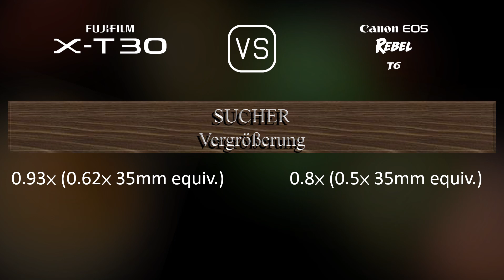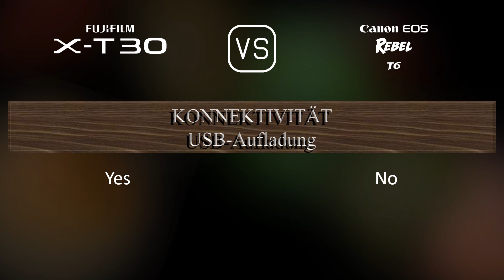Fujifilm X-T30 vs. Canon EOS Rebel T6: Ein Vergleich der technischen Daten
Dieses Video gibt einen Überblick über die Fujifilm X-T30 und die Canon EOS Rebel T6 in einem parallelen Technikdatenvergleich (comparison of specifications). Vielen Dank fürs Zuschauen.

00:25 EINFÜHRUNG
00:33 KAMERAGEHÄUSE
00:40 BILDSENSOR
01:01 BILD
01:16 OPTIK & FOKUS
01:41 BILDSCHIRM
01:58 SUCHER
02:13 FOTOGRAFISCHE FUNKTIONEN
03:06 VIDEOGRAFISCHE FUNKTIONEN
03:20 SPEICHERUNG
03:24 KONNEKTIVITÄT
03:49 ALLGEMEINE ANGABEN
04:07 SONSTIGE FUNKTIONEN